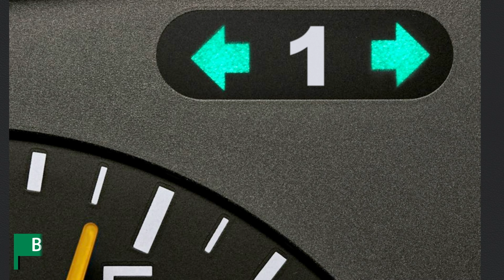Anhängerkupplung starr RENAULT GRAND SCÉNIC III | AUTO-HAK Komplettsatz + Montage von Rameder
►Anhängerkupplung starr + Elektrosatz + Montage | RENAULT GRAND SCÉNIC III | AUTO-HAK

Einbau, Montage und Produktvorstellung einer universal Anhängerkupplung inkl. E-Satz für den RENAULT GRAND SCÉNIC III . Die vorgestellte AHK abnehmbar von AUTO-HAK ist bei Rameder erhältlich Das Nachrüsten der Anhängevorrichtung kann optional in einem unserer bundesweit verteilten Montagepoints von uns übernommen werden

Warum sollte ich meine Anhängerkupplung für den RENAULT GRAND SCÉNIC III bei Rameder kaufen?
+Bestpreis-Garantie
+Maximaler Kundenservice

Ist die Anhängerkupplung starr von AUTO-HAK die richtige für meinen RENAULT GRAND SCÉNIC III von RENAULT?